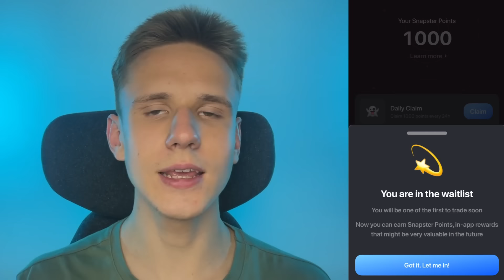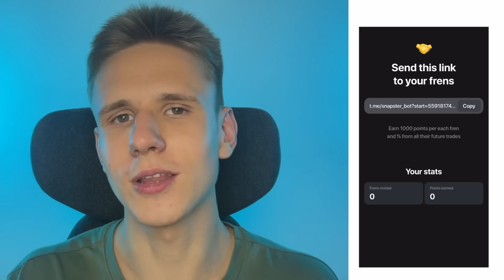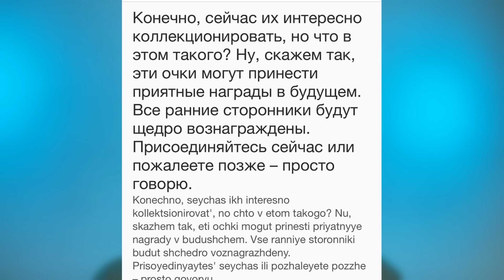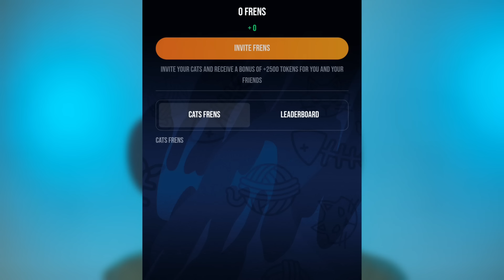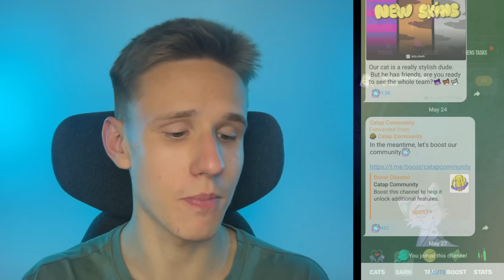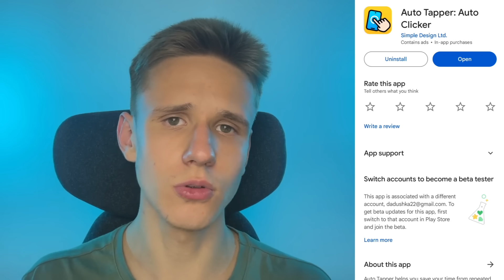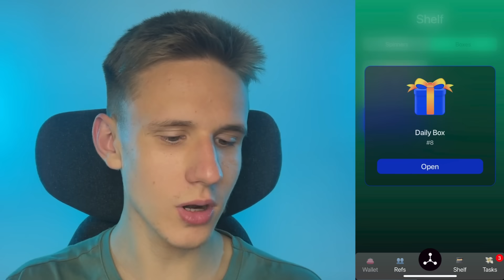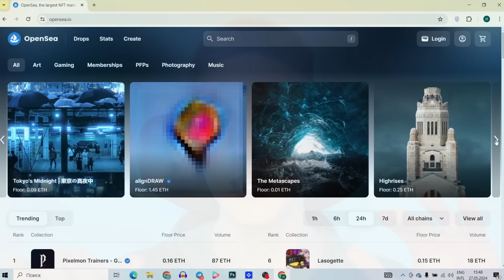3 Бота как Hamster Kombat, но ЛУЧШЕ!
💸 Сейчас все кликают в Хамстер Комбат боте, но я советую посмотреть и на других ботов, где вы тоже зарабатываете монеты БЕЗ ВЛОЖЕНИЙ, которые в дальнейшем могут принести от 100$!
Но будут ли монеты этих ботов превращены в реальные деньги или нет - никто не знает. Поэтому просто зарабатываем, мы в любом случае ничего не теряем!

🤑 Все боты В ЗАКРЕПЛЕННОМ КОММЕНТАРИИ

🎁 Регистрация на бирже ByBit (Бонус до 30.000$)